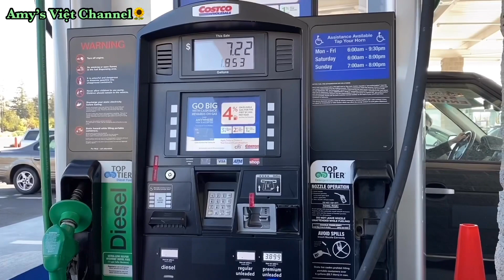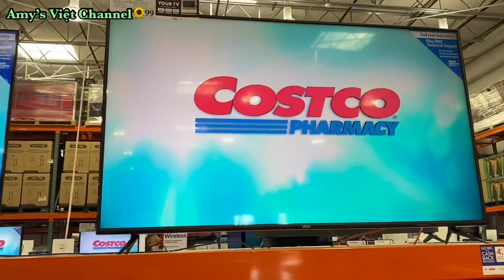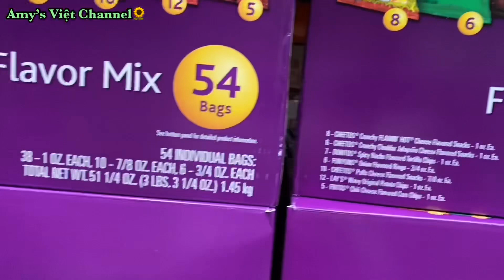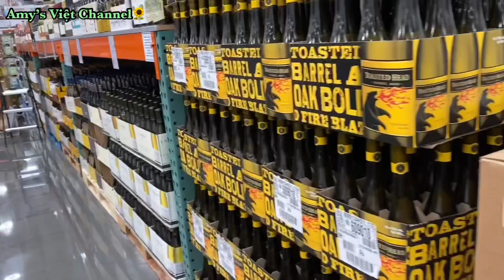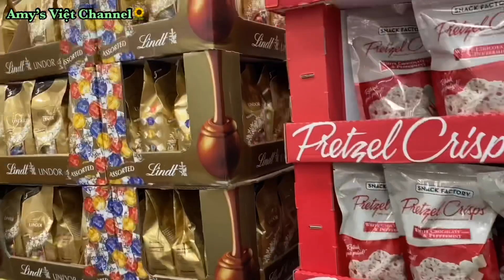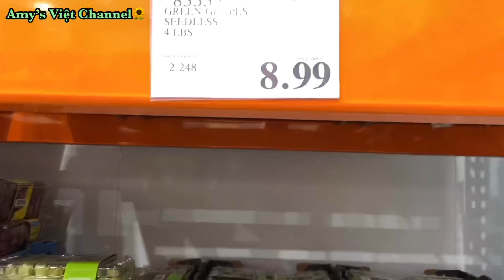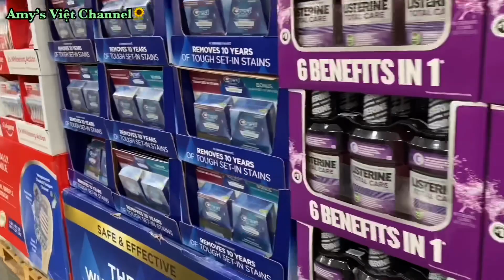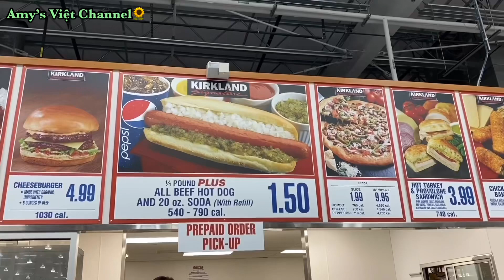CHỢ COSTCO GIÁ RẺ @ CÁCH ĐỔ XĂNG Ở MỸ #25